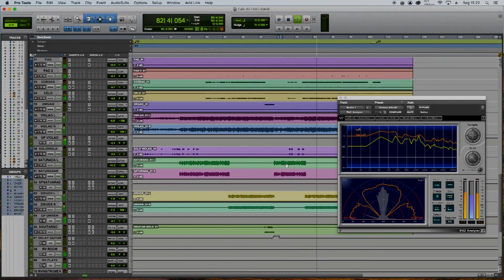MIXAGEM EM ANDAMENTO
Produção e Mix por Josué Nascimento
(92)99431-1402